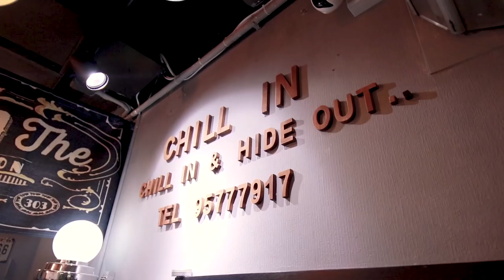《屁孩》為咗prank阿奇 肥仔同福正係元朗訓咗晚？！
要同大家講返
我地TomFatKi 光頭幫已經開左IG！
多謝！